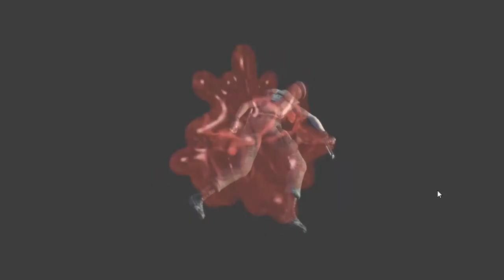RESIDENT EVIL #10 * Einmal Maske bitte ohne alles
Resident Evil HD Remake Part 10 Einmal Maske bitte ohne alles

Als Jill Valentine, Albert Wesker und Barry Burton, wichtige Agenten des S.T.A.R.S.-Team, auf einem Aufklärungseinsatz von blutrünstigen Zombie-Hunden verfolgt werden verschlägt es sie in ein großes, altes Anwesen. Chris Redfield ist verschwunden. Das Team ist in Sorge um ihren Teamkameraden und begeben sich auf die Suche durch die von Zombies und anderen Kreaturen verseuchte Villa. Es liegt nun an Jill und den Anderen jeden düsteren Zentimeter des Anwesens zu erkunden um Chris Redfield wiederzufinden. Es stehen einige gute Ausrüstungsteile zur Verfügung, doch die Munition ist knapp und die Kraft der suchenden Agenten beschränkt.  Um voran zu kommen braucht es sehr viel Geschick und Können um sich den Zombies und Gruselkreaturen gekonnt entgegen zu stellen. Rätsel und unerwartete Wendungen versuchen dich auf deiner Mission aus dem Gleichgewicht und dich zu Fall zu bringen. Kannst du das Abenteuer bestehen und dein Team wieder zusammenbringen? Nun heißt es kämpfen und vor allem überleben.
Am 22. März 2002 remastered erschienen. Gespielt auf Zwergis Zentral-PC!